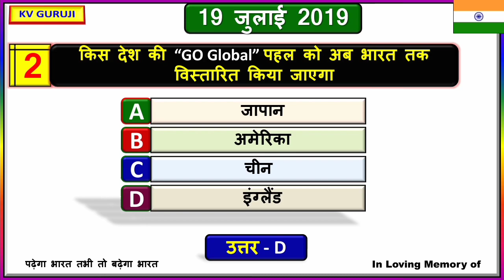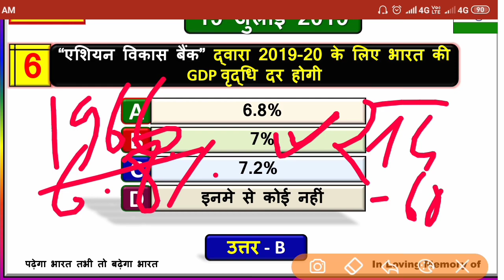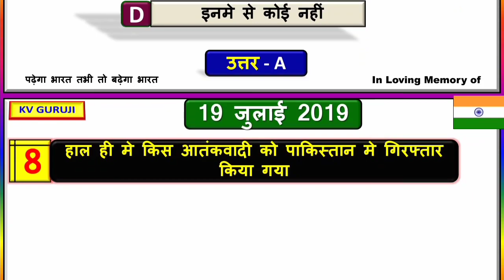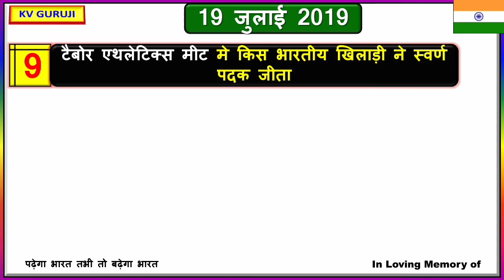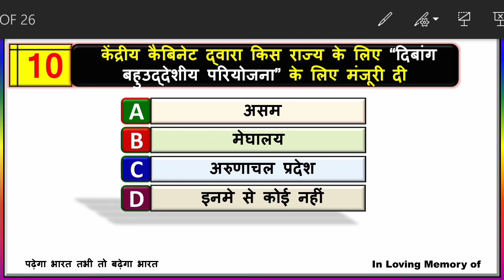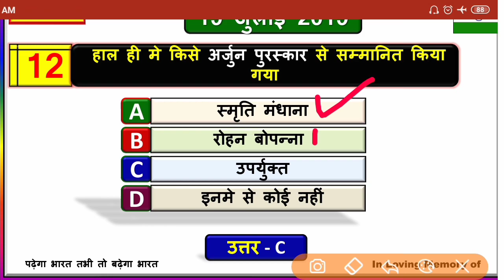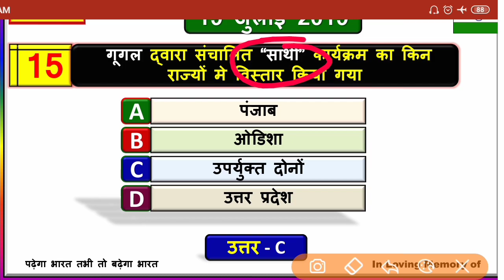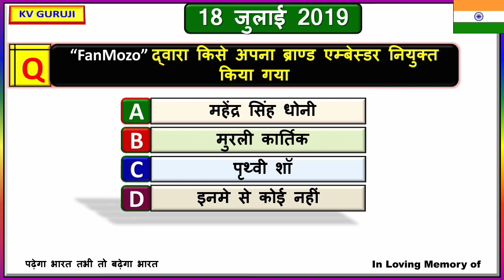19 July 2019 next exam current affairs gk in hindi 2019 |करेंट अफेयर्स for crack gk tricks, yt study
1 july current affairs
2 july current affairs
3 july current affairs
4 july current affairs
5 july current affairs
6 july current affairs
7 july current affairs
8 july current affairs
8  july current affairs
9 july current affairs
10 july current affairs
11 july current affairs
12 july current affairs
13 july current affairs
14 july current affairs
15 july current affairs
16 july current affairs
17 july current affairs
18 july current affairs
19 july current affairs
20 july current affairs
21 july current affairs
22 july current affairs
23 july current affairs
24 July current affairs
25 july current affairs
26 july current affairs
27 july current affairs
28 july current affairs
29 july current affairs
30 july current affairs

1 july next exam
2 july next exam
3 july next exam
4 july next exam
5 july next exam
6 july next exam
7 july next exam
8 july next exam
9 july next exam
10 july next exam
11 july next exam
12 july next exam
13 july next exam
14 july next exam
15 july next exam
16 july next exam
17 july next exam
18 july next exam
19 july next exam
20 july next exam
21 july next exam
22 july next exam
23 july next exam
24 july next exam
25 july next exam
26 july next exam
27 july next exam
28 july next exam
29 july next exam
30 july next exam